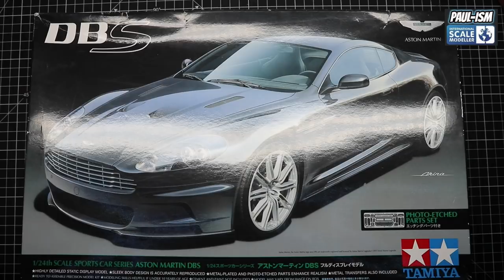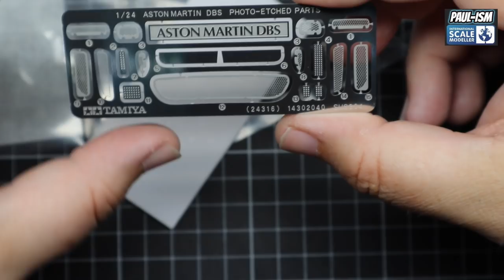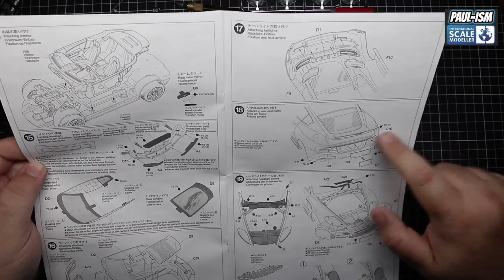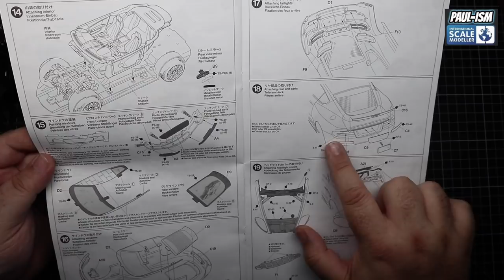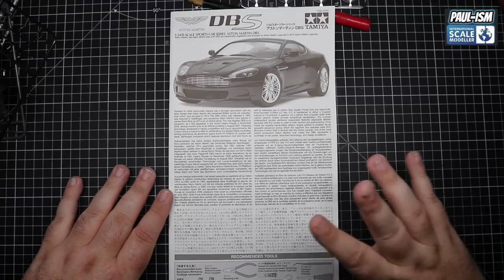Tamiya 1/24 Aston Martin DBS Step by Step Pre-build review